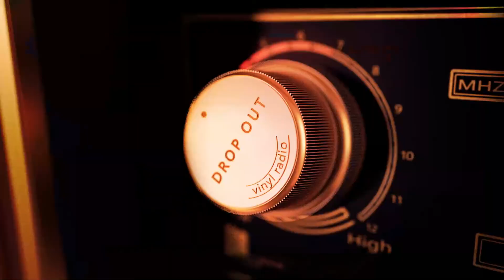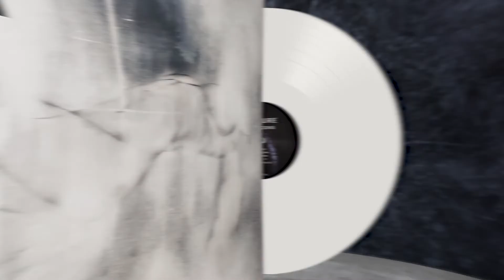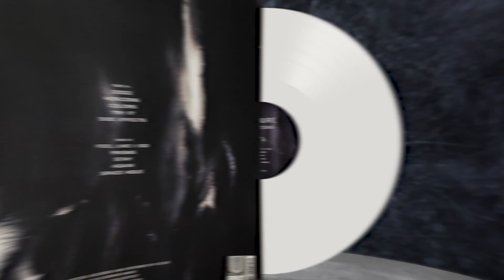Future – Horizons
Future – Horizons. FULL Album from VINYL
Label: Requiem Pour Un Twister, France, 2015

Side A:
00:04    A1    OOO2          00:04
00:04    A2    Horizons           02:21
00:04    A3    Colors           04:57
00:04    A4    Try It           08:22
00:04    A5    Side Effects           10:53
Side B:
00:04    B1    Feel Like I Do           13:26
00:04    B2    Prisms           15:55
00:04    B3    Stay          18:41
00:04    B4    Again           21:19
00:04    B5    Space Hole           21:19